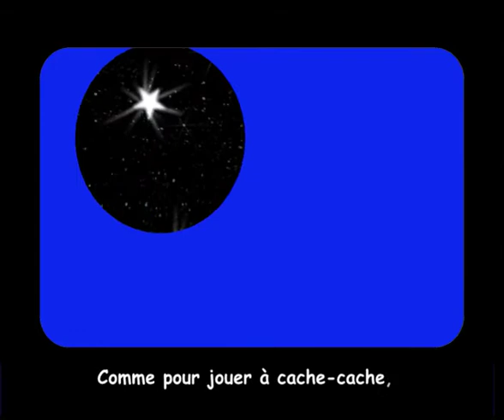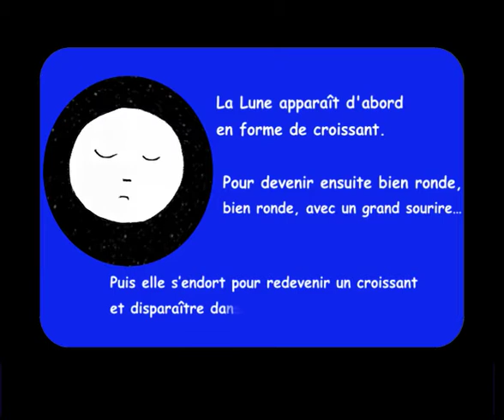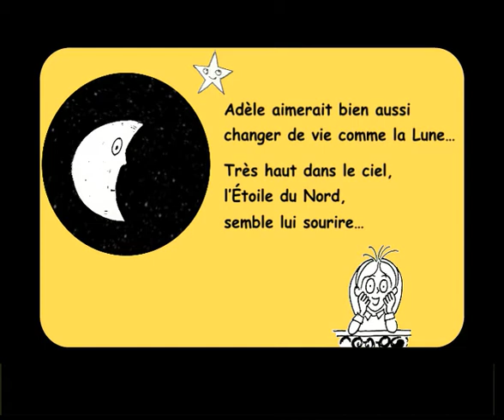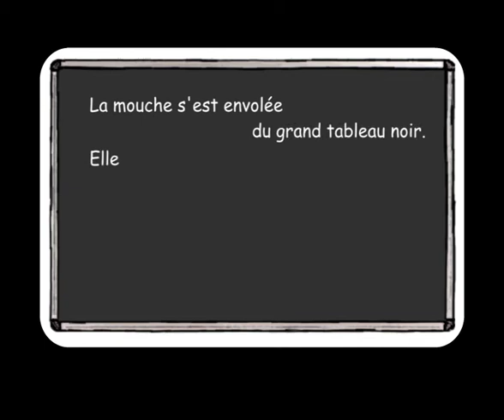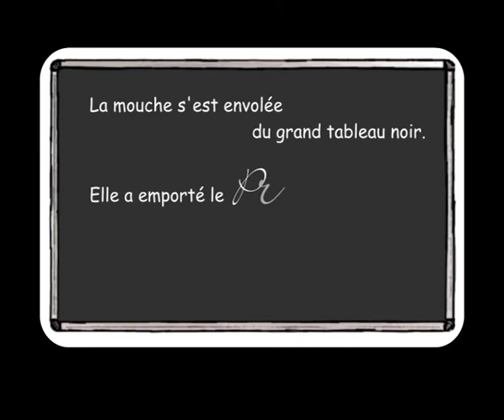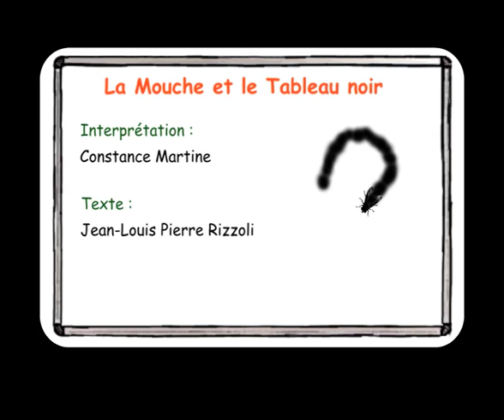Croqu' BD animée P1_01 1er épisode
Une bande dessinée animée à l'attention des enfants petits et grands dans la continuité de la comédie musicale. Cette bande dessinée est une invitation à un voyage à travers le Temps et les Saisons pendant toute une année. C'est aussi une invitation à une lecture avec les enfants.